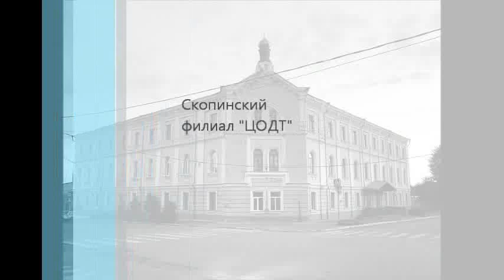С.Есенин «Клен ты мой опавший»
К 120-летию со дня рождения поэта